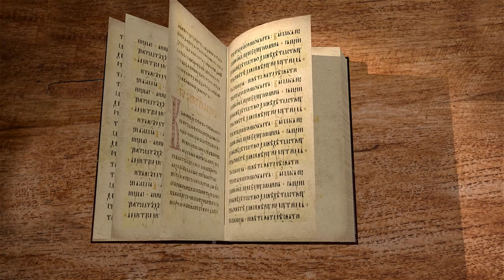Послание к Римлянам. Глава 7. Протоиерей Александр Прокопчук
Вы умерли для закона и принадлежите Христу.
Закон свят, но живущий во мне грех производит смерть чрез закон.